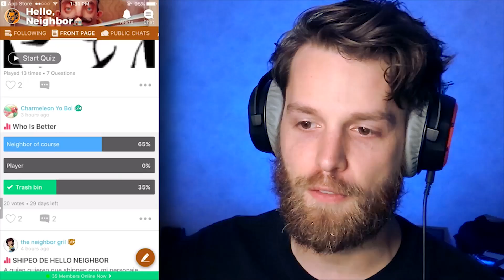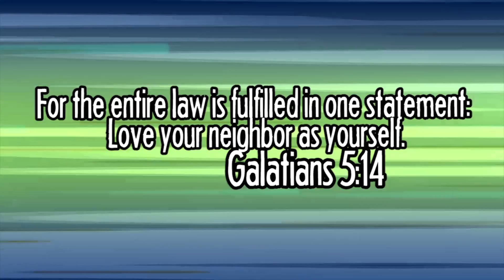[Alpha 4] SECRET SHADOW MAN OUTSIDE THE MAP | Hello Neighbor Gameplay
Download Hello Neighbor Amino!
Follow Me on Amino: Username "YuB"
This time we go out of bounds in Hello Neighbor Alpha 4 to see what secrets we can find!

Hello Neighbor is a Stealth Horror Game about sneaking into your neighbor's house.
Play against an advanced AI that learns from your every move.
Currently in Alpha, with a Free Pre-Alpha & Alpha 1 demo available for everyone.
Meanwhile, Early Alpha Access gets you behind-the-scenes access to builds as they arrive. The latest Early Alpha Access Build is Alpha 4.

Background Light
Other Camera
Lens for Other Cam
Vlog Lens
Small Camera

HERE ARE THE PLACES WE CAN BE FRIENDS:
Snapchat! YuBplays